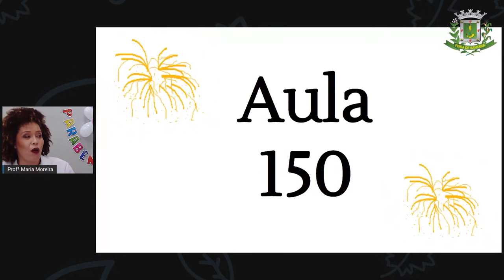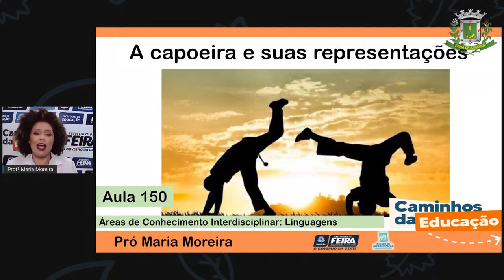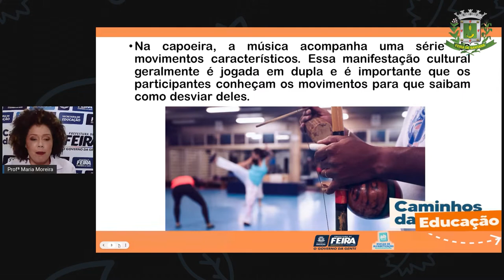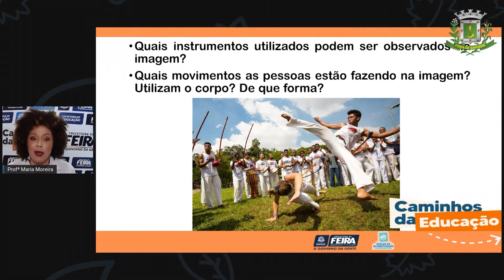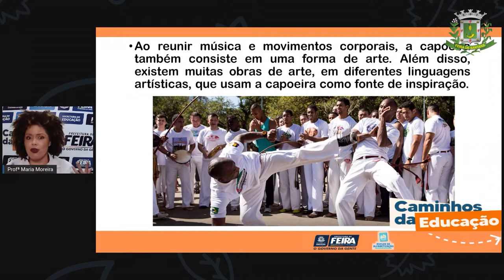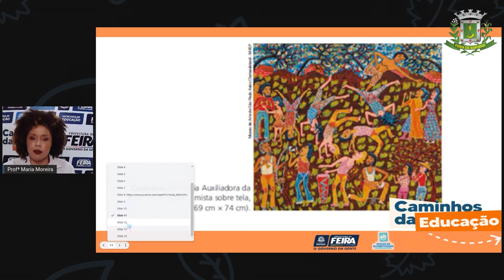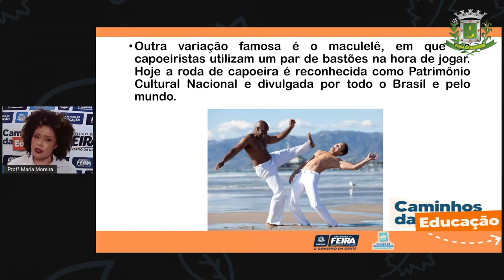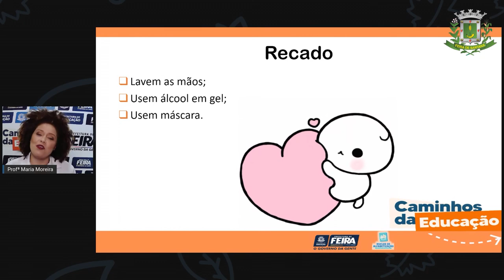Aula 150 3ºANO Profª Maria Linguagens A capoeira e suas representações sem interprete